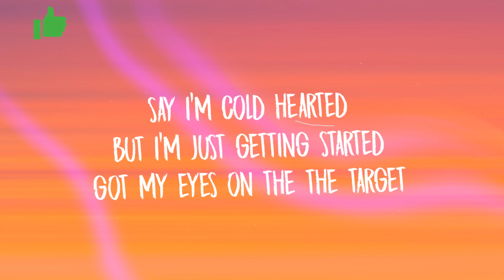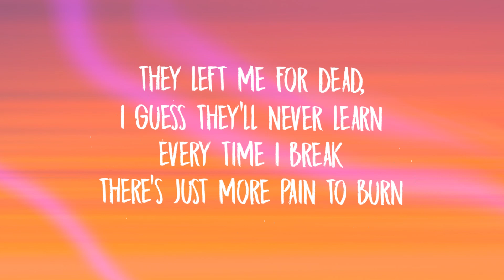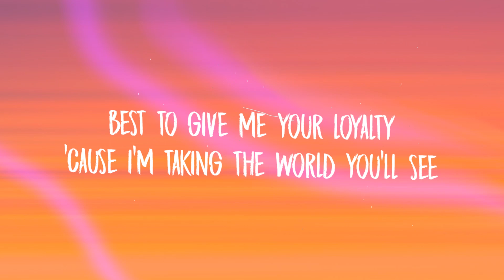Egzod, Maestro Chives & Neoni - Royalty (Lyrics)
⏬Stream Egzod, Maestro Chives & Neoni - Royalty (Lyrics)

Turn on the bell 🔔 to listen to the new music first ;)

If you're an artist or a label and want to remove your song from my channel then please leave a message! The video will be removed within 24 hours:)